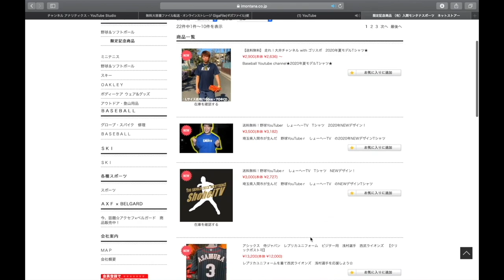【坂本モデル】硬式用軟式用の違いを検証。自称グローブマニアがはめて確かめてみた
【今回の動画】
グローブには硬式用軟式用がありますね！
でも違いってなんだと思います？
正直明確な違いはわからないのではめて比べてみました！！